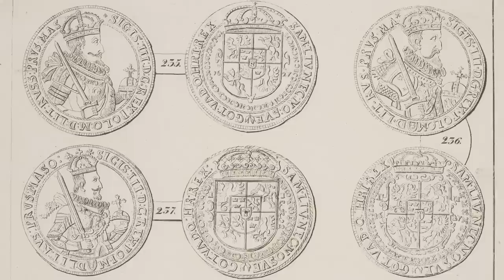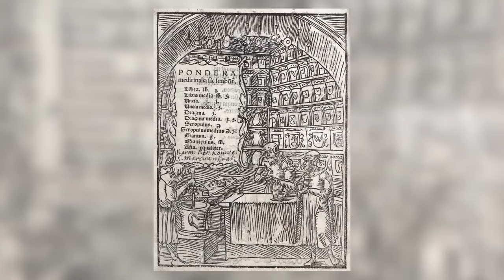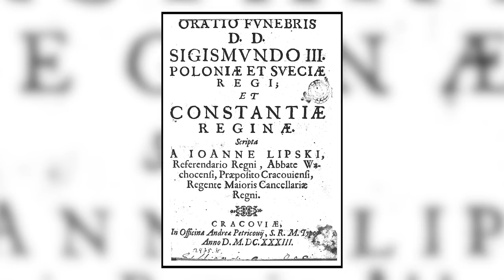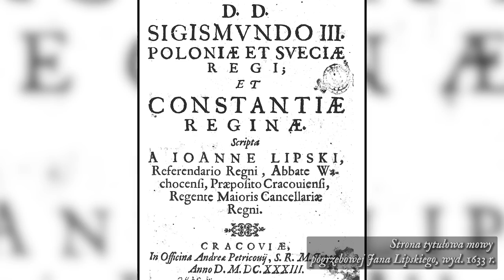UDAR mózgu i podagra - czyli jak UMIERAŁ Zygmunt III Waza?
W dzisiejszym odcinku Encyklopedii Staropolskiej opowiem Wam o chorobach, jakie trapiły pierwszego króla Rzeczpospolitej z dynastii Wazów oraz o tym w jaki sposób doprowadziły do jego śmierci.